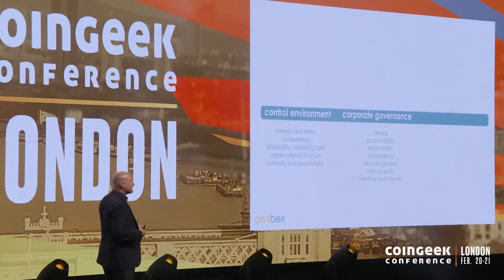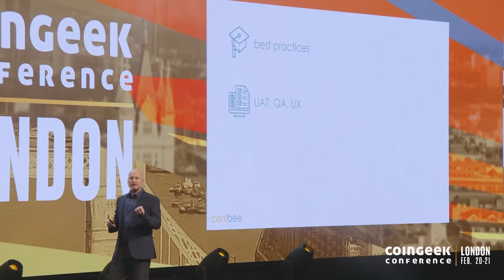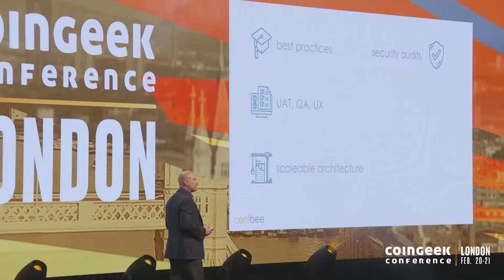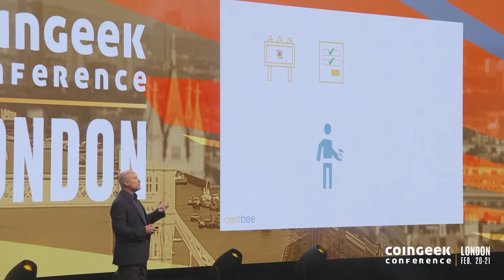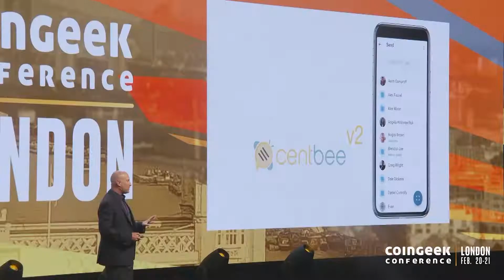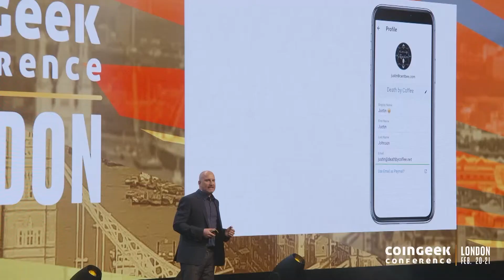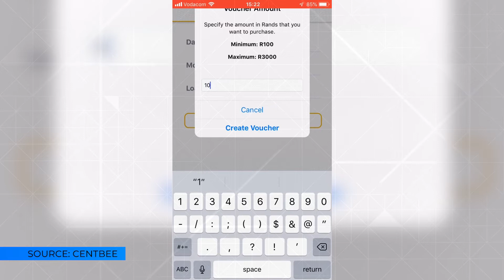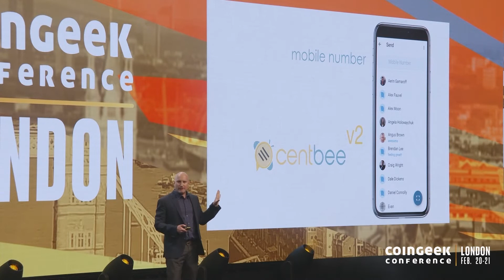Radicalizing Bitcoin by becoming traditional: Lorien Gamaroff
Centbee CEO Lorien Gamaroff talks radicalizing Bitcoin by becoming more traditional. The company is focusing on providing value to clients in a traditional way.

⏰ Time Stamps ⏰

00:21 EHR Data Company Introduction by Ken Hill, Founder & Chairman of the Board of PDX Inc. and EHRData Inc.
09:24 Cheryl D. Jorgenson, Chief Clinical Officer of PDX Inc. talks about the Opioid Crisis is proof of concept that enterprise blockchain solutions can address effective management of healthcare data
16:57 Ron Austring, President of Daedalos Inc. explains how nChain and Bitcoin SV is the key to delivering EHR on a global scale
35:07 CoinGeek Interviews with Johanna Botta
35:24 Patients can take control of their healthcare data with electronic healthcare records in the BSV Blockchain
36:06 Patients get paid for their data by using BSV Blockchain for EHR